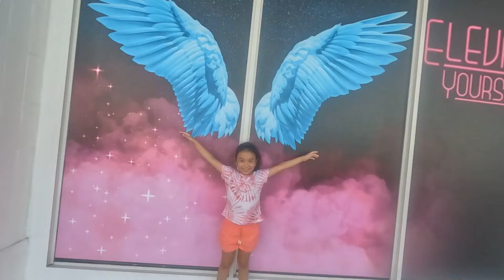Bayside Marketplace - Walking around Miami Downtown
This video is about walking around Bayside Marketplace. This place is shopping area with live music , boat cruise and so many cafe.